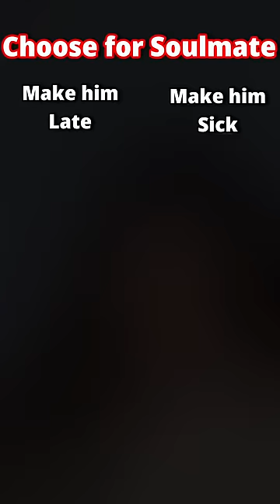If Your Soulmate Controls your Day!